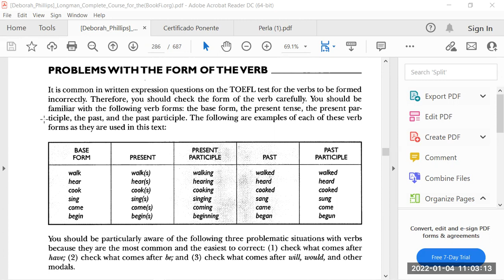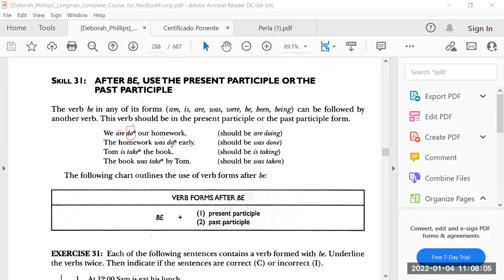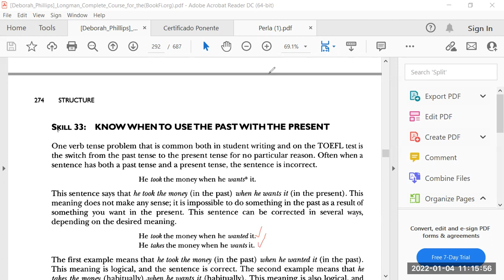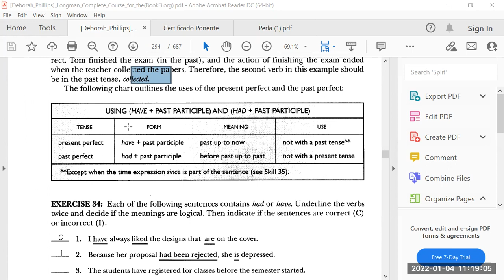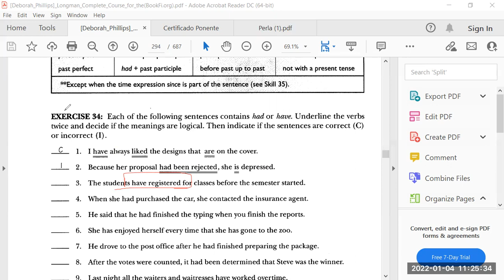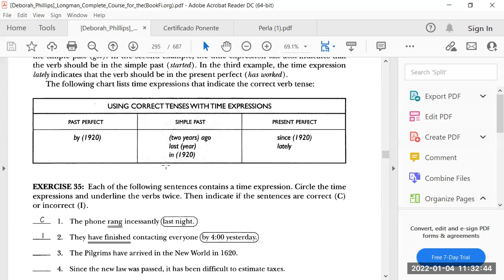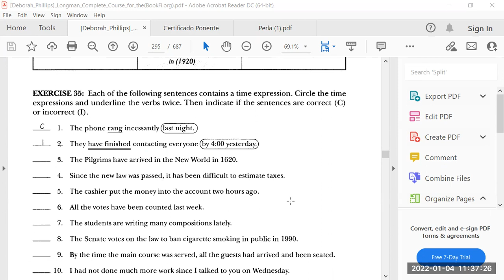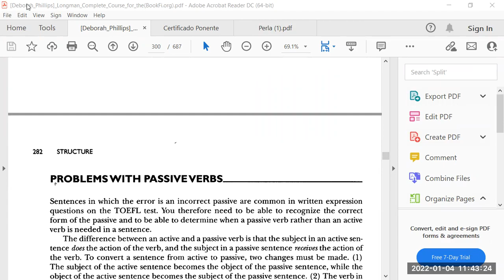Skills 30 - 36 S&WE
Te explico las habilidades de la 30 a la 36 de la sección Structure and Written Expression del TOEFL ITP, espero te guste ;)